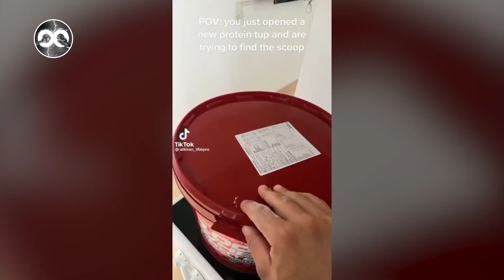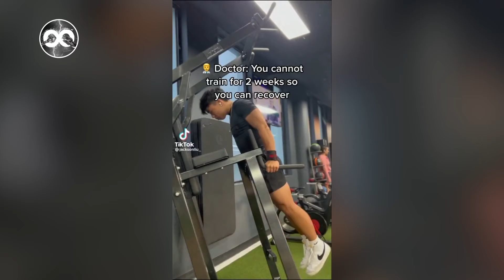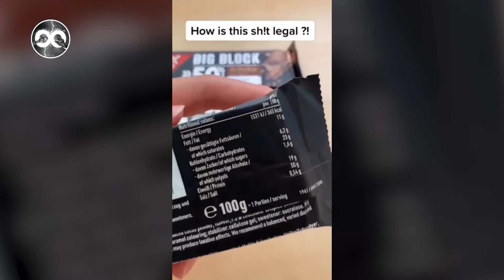SHOCK! The funniest TikTok gym videos! *gym* *compilation* #2